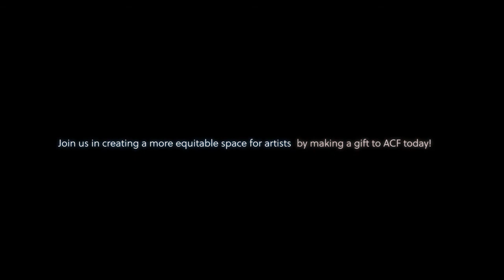ACF | Connect: Coco Elysses with The Honourable Elizabeth A Baker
AACM in Conversation with The Honourable Elizabeth A. Baker Moderated by Dameun Strange on Thursday, July 22, 2021 at 3PM CT

Join artist and AACM president Coco Elysses and New Renaissance Artist The Honourable Elizabeth A. Baker’s discussion of the work Elizabeth has developed for AACM through our ACF l connect program. We’ll learn about Elizabeth’s inspiration for the electronically driven creation and the process of composing this piece for this iconic Chicago-based ensemble that has worldwide reach – moderated by Dameun Strange.

American Composers Forum’s ACF | connect program is made possible with the outstanding generosity of the following individuals: Jane Anfinson, Thomas Arneson, Suzanne Asher, Carol Barnett, Pearl and Bob Bergad, Margee and Will Bracken, Karen Brooks, Richard Cisek and Kay Fredericks, Dee Ann and Kent Crossley, Julia W. Dayton, C. Lee Essrig, Rosemary & David Good Family Foundation, Katherine Goodale, Jeff and Hyun Mee Graves, Mike and Kay McCarthy, Carol Heen, Steve Heitzeg and Gwen Pappas, Kathleen Henschel and John Dewes, Linda and Jack Hoeschler, Leaetta Hough and Bob Muschewske, Sam Hsu and Sally Cheng, Hella Mears Hueg Estate Gift, Thelma Hunter Estate Gift, John and Ruth Huss, George Frederick Jewett Foundation East, Art and Martha Kaemmer, Jon Lewis and Lisa Merklin, Greg McNeely, Alfred and Ann Moore, Louis and Gloria Nuechterlein, John Nuechterlein and Dan Monson, John and Debbie Orenstein, I.A. O’Shaughnessy Foundation in memory of Thelma Hunter, David and Judy Ranheim, Denice Rippentrop, Vanessa Rose, Bill and Susan Sands, Gale Sharpe, Doug and Kathy Skor, Dan and Ellie Thomas, Stephen and Jayne Usery, Kathleen van Bergen, Janika Vandervelde, Jim Wafler, and Margaret and Angus Wurtele.